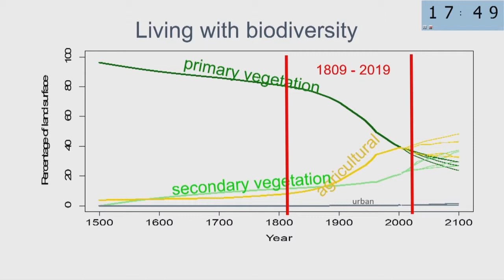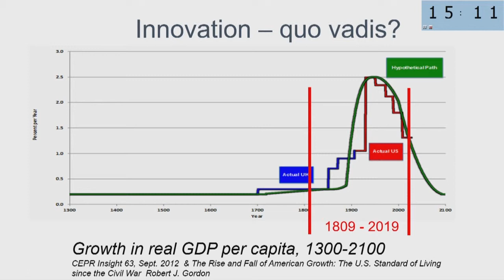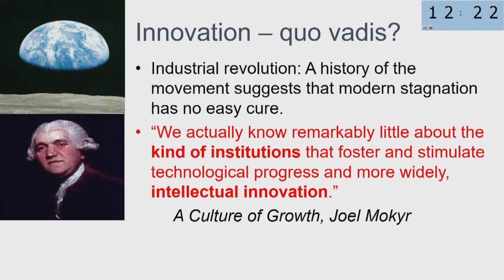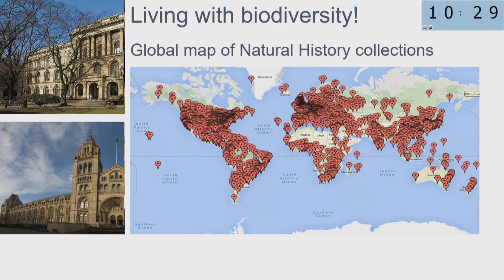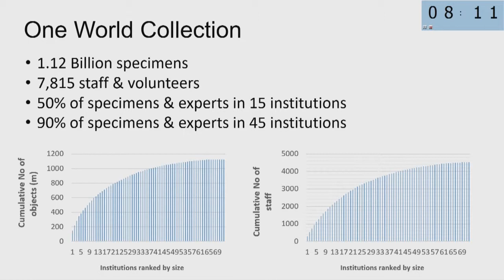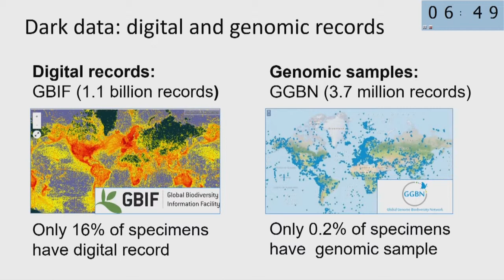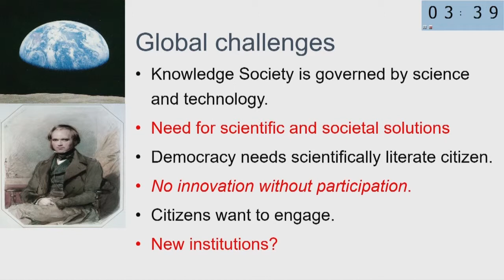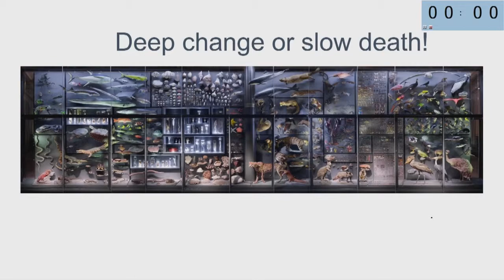03. Noah’s Arks for the 21st Century | Johannes C. Vogel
Science and Actions for Species Protection – Noah’s Arks for the 21st Century

13-14 May 2019

The Papal encyclical Laudato Si’ represents a strong critique of modern consumerism and its catastrophic effects on biodiversity. It warns us about the planet’s endangered ecology and points to the need for science and politics to engage with religious and moral authorities to review the current situation and propose joint strategies aimed at changing the trajectory of humankind. In principle, all major world religions are committed to respecting and preserving nature and can agree on joint actions for this objective. The subtitle “Noah’s Arks for the 21st Century” refers to the Bible’s story of the destructive flood and Noah rescuing humankind and species with his ark following God’s order (Genesis 6-9). The story seems based on older Mesopotamian references, i.e. the Epic of Gilgamesh and other sources that appear in the 20th-16th century BCE. Today, our common fascination with nature leads us to preserve species in zoological and botanic gardens threatend by manmade environmental destruction, including climate change and the related loss of species. In these, as well as in natural history museums, endangered and/extinct species can be studied, so that conservation can have a sound basis. We understand that these attempts to build “Noah’s Arks for the 21st century” may not be sufficient to comprehensively prevent the threats of global loss of species by building and studying islands of protection. Nevertheless, the worldwide communities managing natural history museums, zoological and botanic gardens and engaging in research around them, as well as inspiring millions of visitors, have the potential to become catalytic and significant allies in the global drive toward species protection and nature preservation.